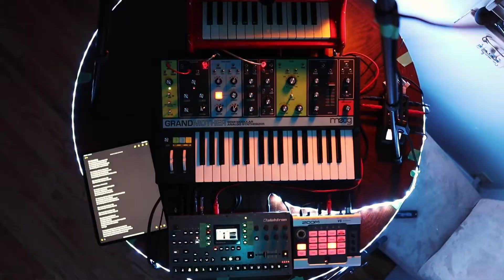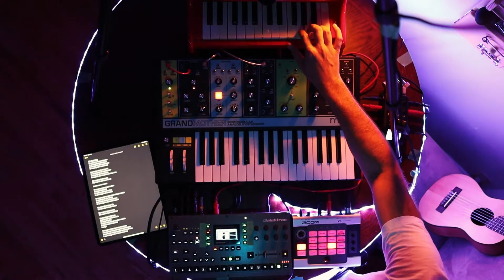Nerdwires - Mr. Amazing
So I have a kid now. One morning, dressed him in his "Mr. Amazing" t-shirt, sat him down in his bouncing chair, and wrote this song. My wife and I are constantly calling the little guy "Silly Head", hence the lyrics in the chorus. Featuring a guitalele with mounted camera, a toy piano, some baby toys, a "pocket operator" drum machine and a custom made "DAD" t-shirt.